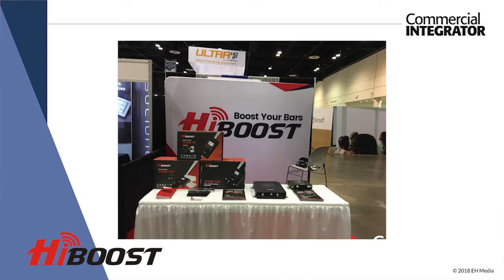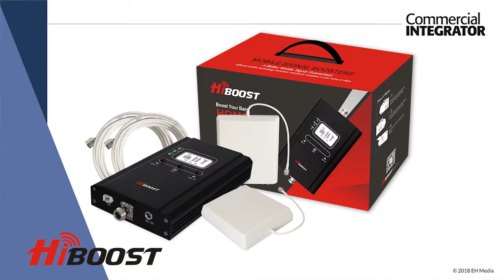HiBoost Offers Full Line of Signal Boosters at InfoComm 2018